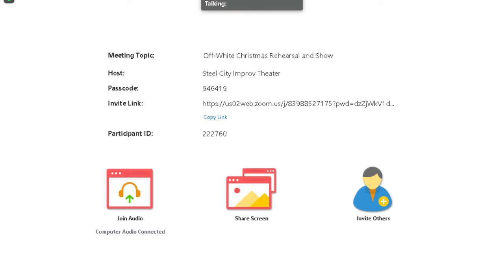A Christmas Noel (p. 1) -- SCITch Show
In another completely original and not at all derivative masterstroke, we present to you "A Christmas Noel," a wonderfully inventive and ingenuous tale of a cranky old dude haunted by some jerks.